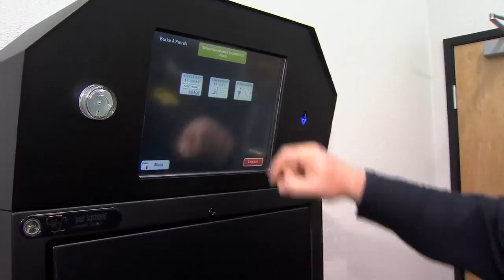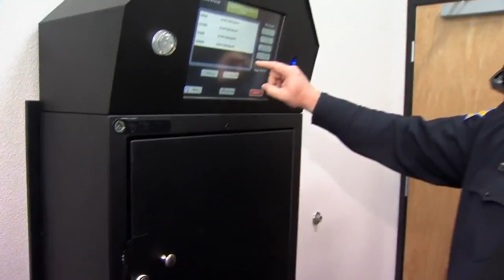Fresno Police Department to formally celebrate the opening of new northwest substation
The new substation is located in the Winepress Shopping Center on Shaw and Marks.